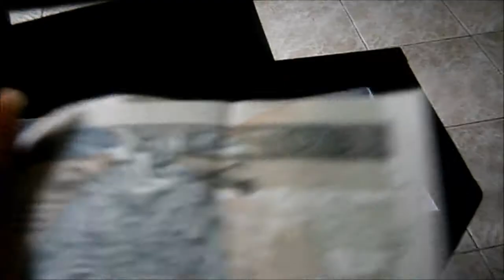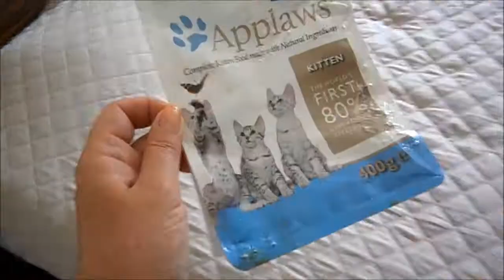Vlog nr.47 majowy: mój wymarzony drewniany domek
Cześć, jestem Ergaya a to jest Vlog o życiu moim i mojego kota w Polsce i we Włoszech.

Moja nowa książka "Jak być zdrowym i szczupłym" TUTAJ
Moja pierwsza płyta "Per Te"

Dzisiaj Lofty Tobaco Park czyli rewitalizacja dawnej Fabryki Wyrobów Wełnianych Karola Kretschmera z 1875 r.

Między innymi XIX wieczny, pofabryczny budynek o czerwonoceglanej fakturze murów, wzbogacony architekturą XXI wieku, który oferuje 99 nietypowych loftów o wysokości 4 m o powierchni od 29 do 220 mkw.

My album "Per Te":
My new book "How to be healthy & slim:
In my shop you can buy some owsome gagets with my LOGO.

Kisses Ergaya